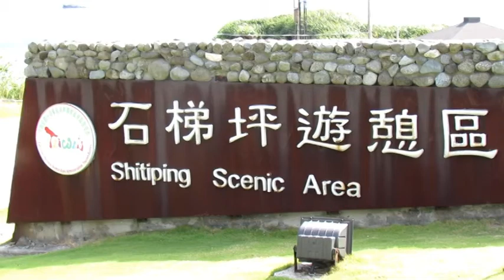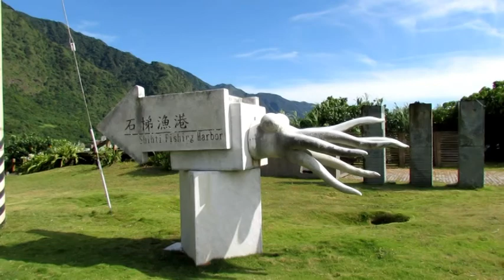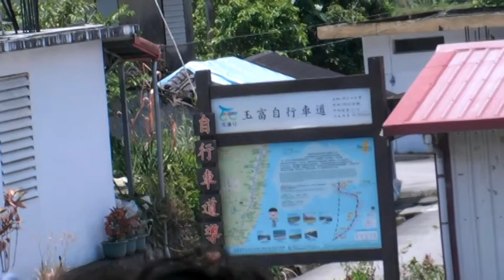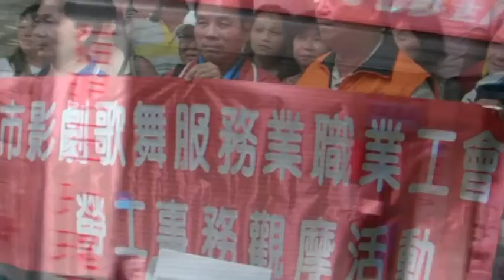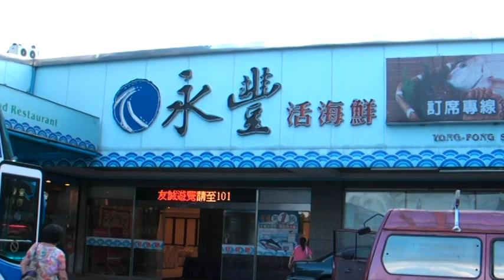新竹市演藝工會102年度國內自強活動Day2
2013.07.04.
飯店早餐→花東海岸線→石梯坪→長虹橋→長濱八仙洞→成功三仙台→玉長公路→林田山→立川漁場→拜會花蓮縣演藝工會→王母娘娘廟→永豐海鮮晚餐→富國大飯店